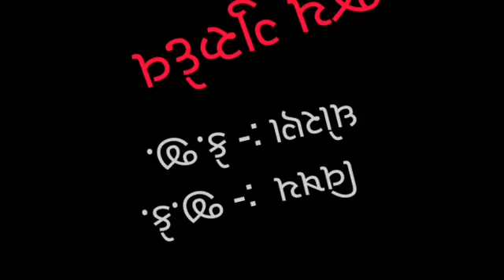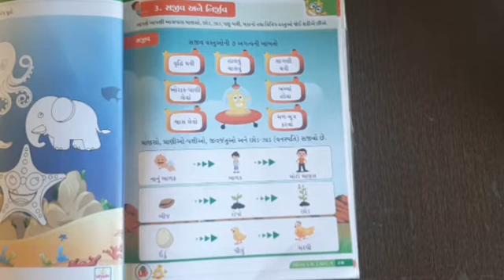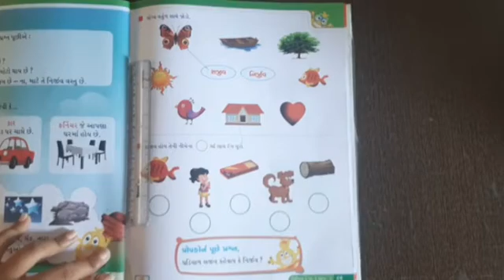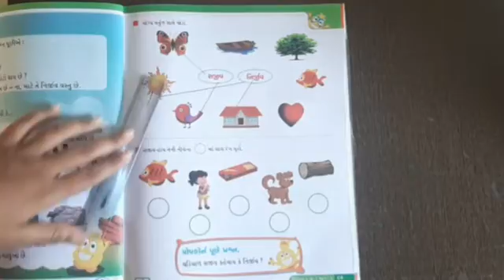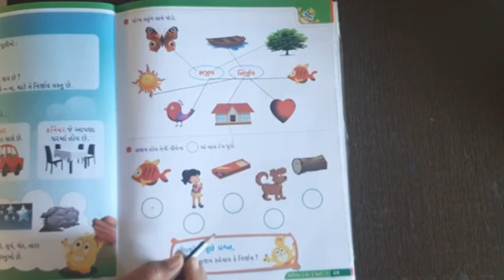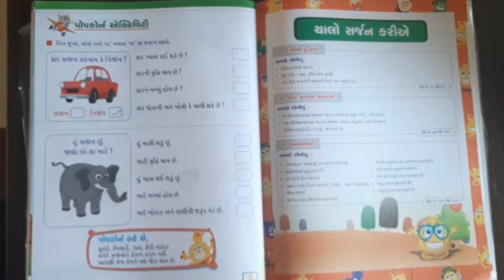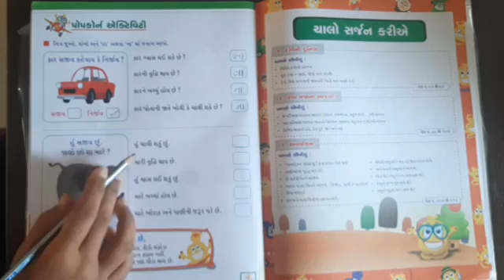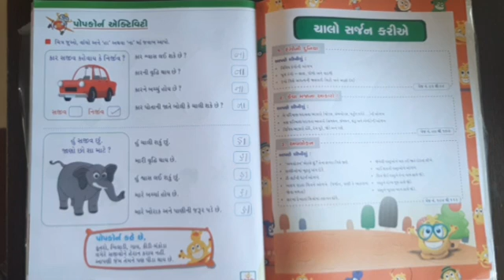HKG 24-9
G.K.